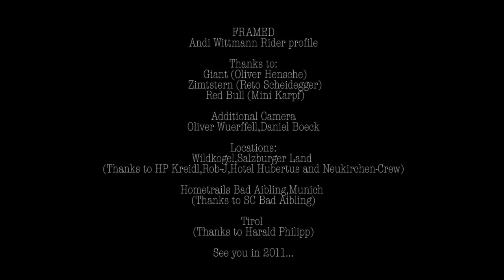FRAMED Andi Wittmann Rider profile